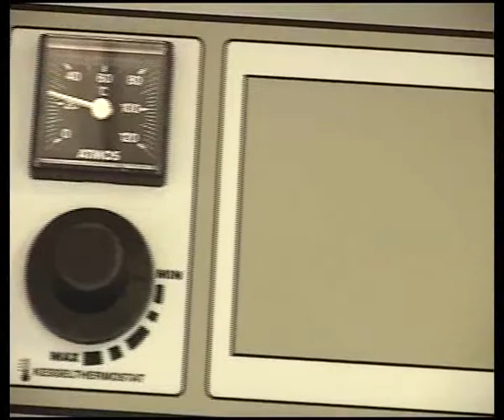Пиролизные котлы ATMOS. Выбор котла (русские субтитры)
Какой из котлов  ATMOS выбрать? Зависит от топлива, которым вы собираетесь топить.
Все котлы ATMOS работают по принципу газификации топлива (пиролиза) и являются исключительно экономными - имеют небольшой расход и высокий КПД. А конструкция с вытяжным вентилятором обеспечивает быстрое растапливание котла и практически отсутствие выбросов дыма.
Обозначения котлов: A - каменный уголь, C - бурый уголь, D - древесина, P - пеллеты, G - генератор, S - вентилятор.
Пиролизные котлы. Вопросы и ответы